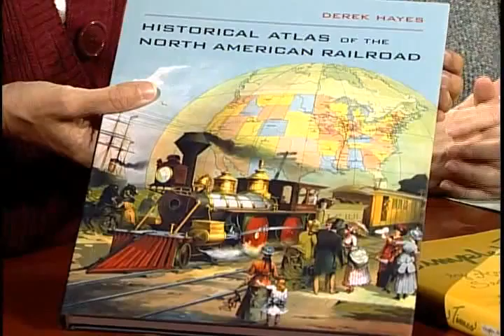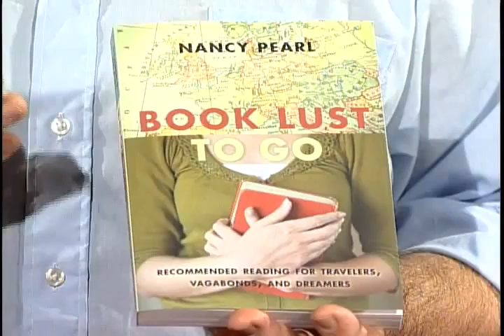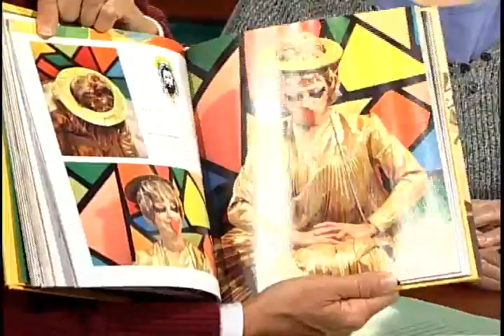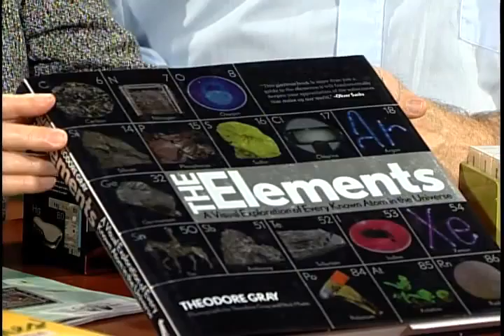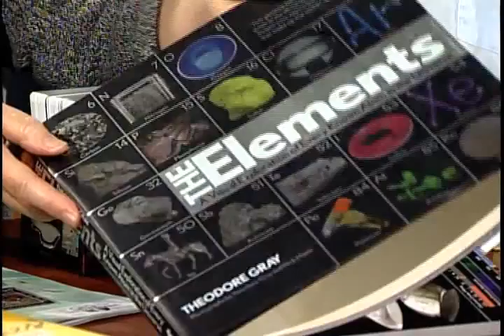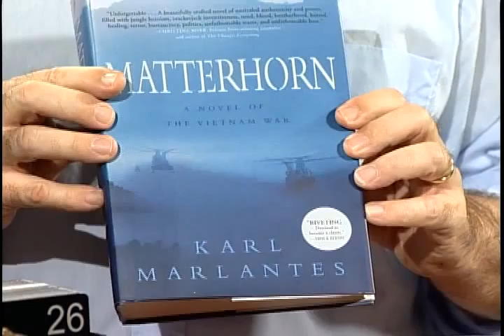Gift Ideas from Village Books